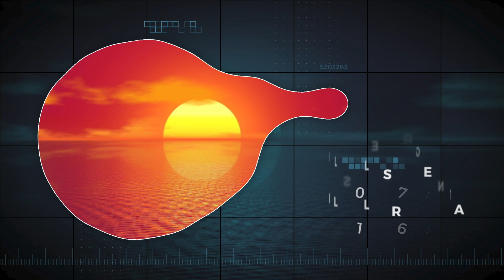ALMANACCO | Giovedì 28 Dicembre